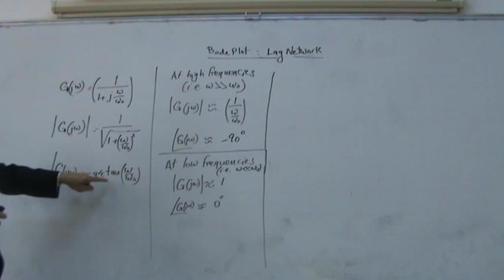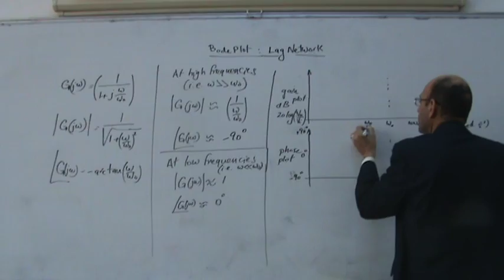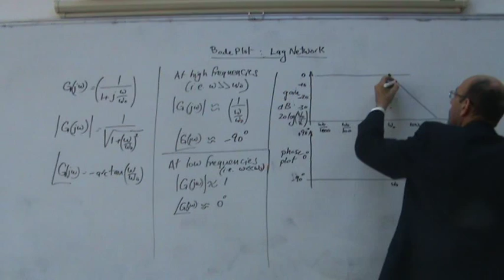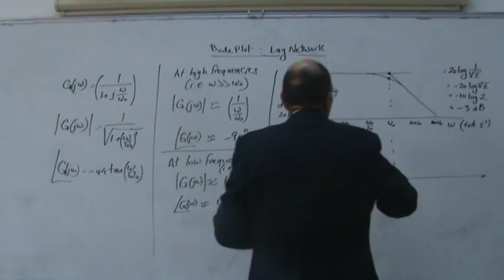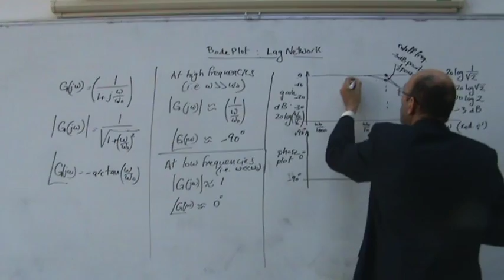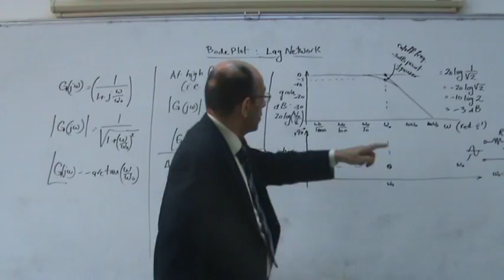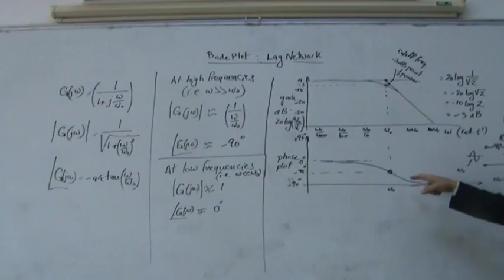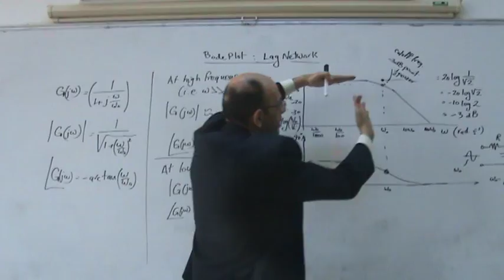Frequency Response Methods, Part VIII: Bode Plot of a Lag Network (c), 16/1/2014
(* link to accompanying pdf document below *).  This video is the third video of three videos that develop the Bode plot for a lag network.  A lag network is a first order system with a time constant.  It is shown that it acts effectively as a low pass filter (passing low frequency unchanged and attenuating high frequencies).